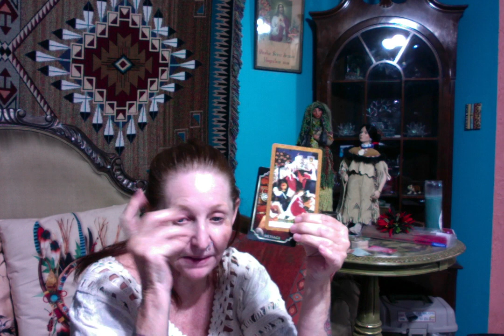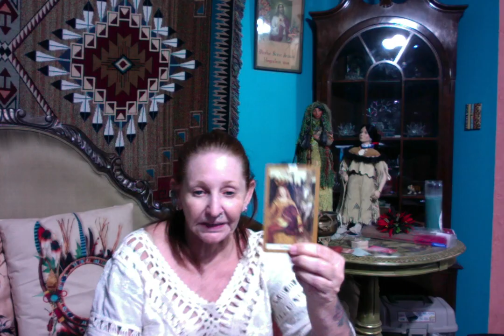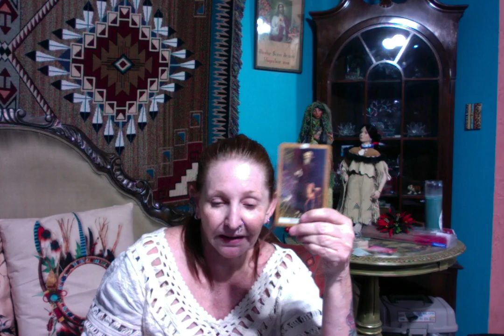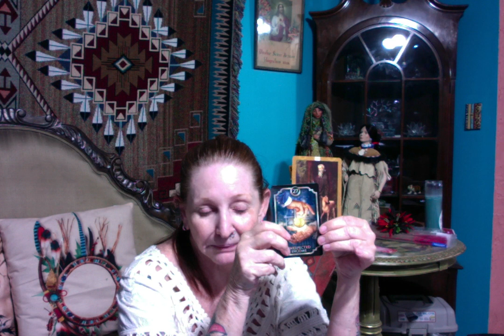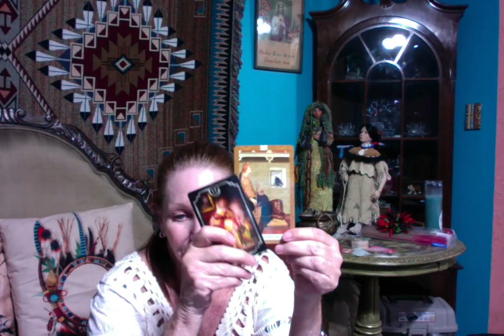Out come of National Emergency & Mitch Turtle Guy ------ Ganga Tarot